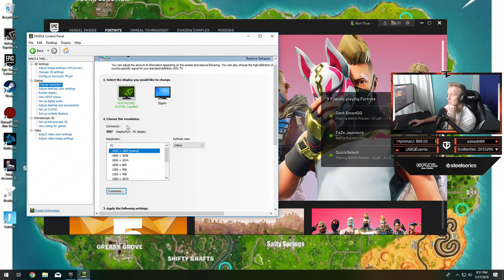How to use custom resolution in Fortnite (1600x1080)